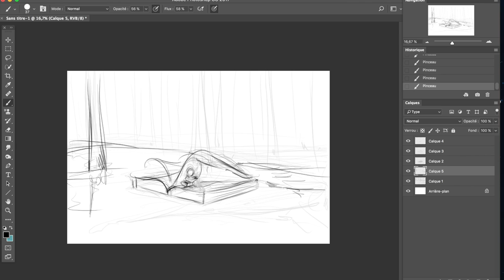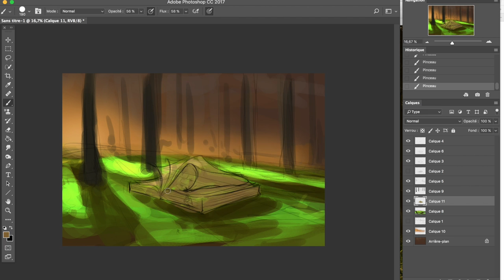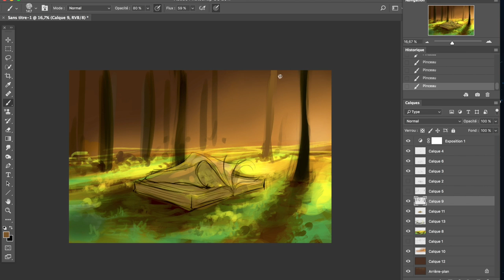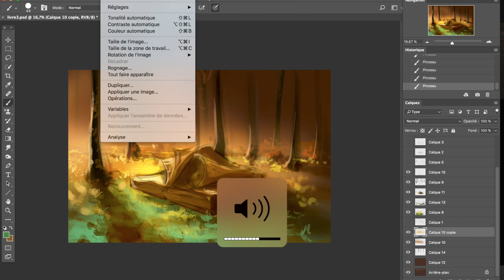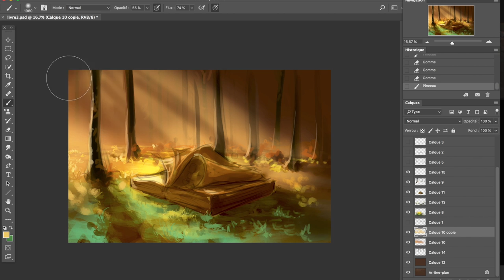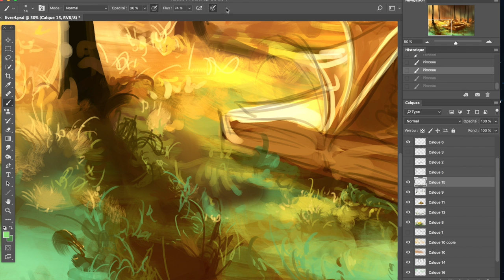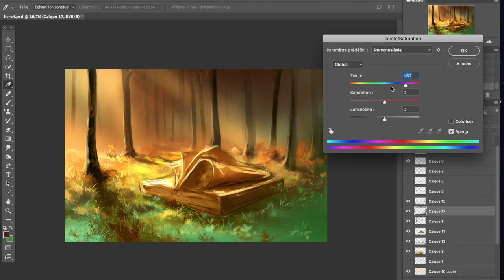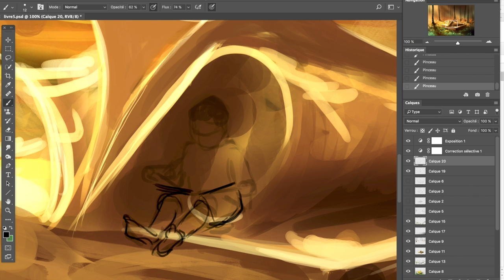First steps of "Refuge" photoshop CC Digital Art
Music from Bradley Lewin :
Tribute
Broken Glasses
Together
Far out fly
Fight for us
Motionless